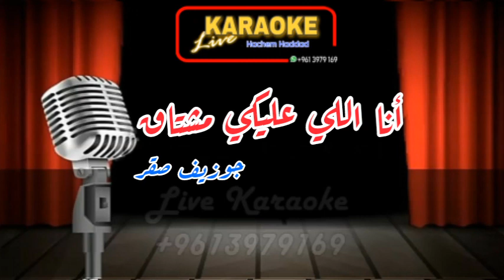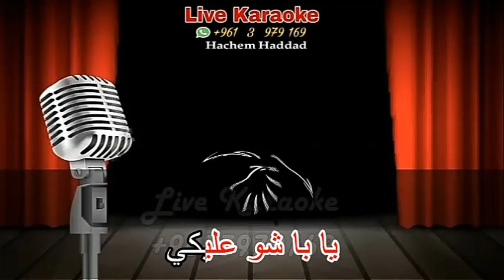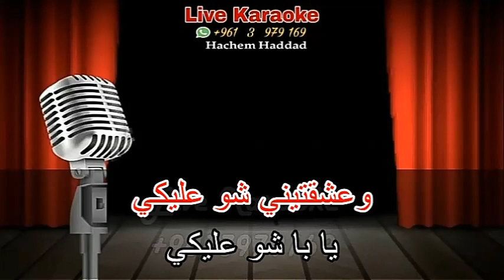انا اللي عليكي مشتاق - جوزيف صقر ( كاريوكي )